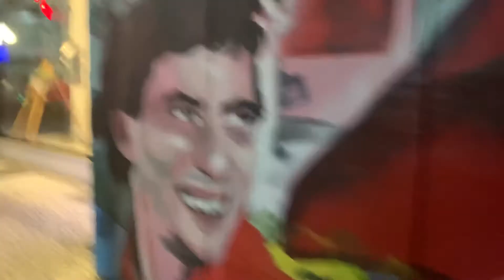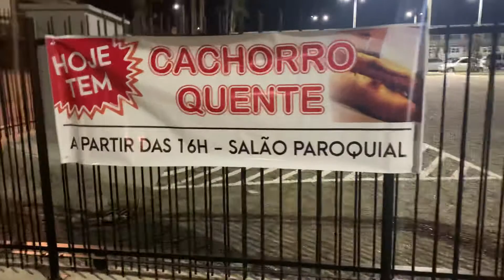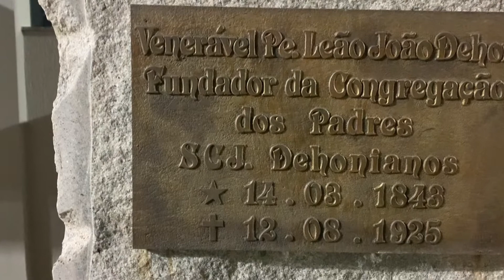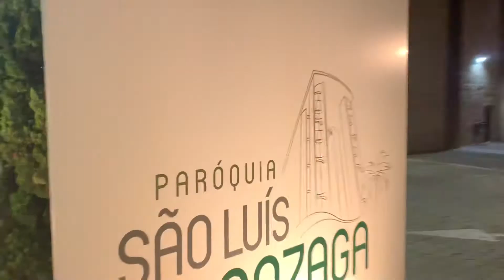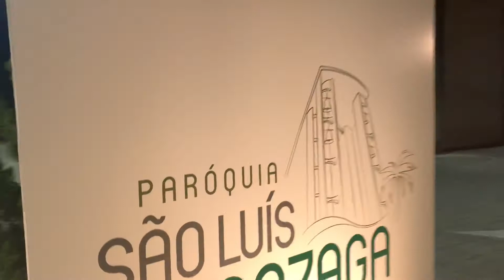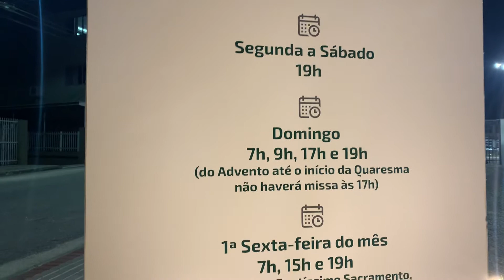CAMINHANDO por BRUSQUE/SC na NOITE mais GELADA da história, em 29/07/21, AGRADECENDO MEU NIVER de 61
Em 29 de julho de 2021, completando 61 anos de idade, o KIRINO KANTOR caminha  na NOITE MAIS FRIA da história da cidade de Brusque/SC, feliz e agradecido pelas congratulações recebidas, no decorrer do dia, de centenas de amigos.  Que meu Bom Deus Abençoe a todos, da mesma forma, com saúde, paz, alegrias e muitas felicidades!  muito Obrigado! Muito Obrigado!

Brusque é um município brasileiro do estado de Santa Catarina. Localiza-se na microrregião de Blumenau e na Mesorregião do Vale do Itajaí. Sua população estimada em 2019 é de 134.723 habitantes, sendo a 12ª maior do estado. Possui uma área de 283,446km².

Fundada por colonos alemães em 1860, sob o comando do Barão de Schneeburg, Brusque tornou-se uma das pioneiras na indústria catarinense, em especial no ramo têxtil.

Etimologia
Seu nome é homenagem ao presidente da província, Francisco Carlos de Araújo Brusque, o nome, no entanto, foi oficializado apenas em 1890.

História
Ocupação ameríndia
Antes da colonização de origem europeia, os Xokleng ocupavam um território "em movimento" na região, pois mantinham uma disputa secular com os Guaranis e os Kaingangs para controlar o território da região onde a cidade se situa.

Colonização de origem europeia
A história da colonização de origem europeia da atual região de Brusque tem início nas terras localizadas à margem direita do rio Itajaí-Mirim. Neste local destinado à sede da Colônia Itajahy (Brusque), já havia a presença de imigrantes que exploravam a extração de madeira, como Pedro Werner, Franz Sallentiem e Paulo Kellner. No entanto, Vicente Ferreira de Mello, conhecido como Vicente Só, foi um dos primeiros a adentrar a mata e estabelecer moradia no alto de um morro, morro no qual hoje se vê a igreja católica localizada no bairro Centro

Mas a imigração de origem europeia começa de fato com a chegada do nobre austríaco Barão von Schneeburg, que liderava 54 imigrantes alemães, oriundos do Grão-ducado de Baden, no sul da Alemanha, em 4 de agosto de 1860. O núcleo foi batizado de "Colônia Itajahy". Nos anos seguintes, novos grupos de pessoas oriundas das mais diversas regiões do que mais tarde foi denominado Alemanha chegaram ao município.[nb 1] Em 17 de janeiro de 1890, a cidade foi batizada de Brusque, em homenagem a Francisco Carlos de Araújo Brusque, presidente da província[nb 2] de Santa Catarina na época da fundação da colônia, gaúcho nascido em Porto Alegre em 24 de maio de 1822. O município foi instituído em 23 de março de 1881, ainda com o nome de São Luís Gonzaga, recebendo o nome atual em 1890.

Portanto, as comemorações do centenário (4 de agosto de 1960) e sesquicentenário (4 de agosto de 2010) se referem à chegada dos colonos alemães e não à criação do município de Brusque.

Herdou as características alemãs de seus colonizadores: na arquitetura, na comida, nas festas populares etc. Entretanto, outros povos legaram contribuições étnicas às levas de germânicos. Em 10 de março de 1867, chegaram os primeiros colonos de língua inglesa, especialmente os irlandeses e os britânicos. A colônia recebeu mais de 1 500 colonos vindos da Europa e dos Estados Unidos: estes últimos, fugindo da Guerra de Secessão. Depois, em 1875, chegaram os primeiros imigrantes italianos e, mais tarde, os poloneses. Alguns polacos trouxeram, consigo, técnicas de tecelagem, e fábricas foram fundadas na cidade.

Polônia
A geógrafa e pesquisadora Maria do Carmo Ramos Krieger Goulart[nb 3] informa que desembarcaram, na Villa do Itajahy, 16 famílias da Silésia, região que se encontrava sob o domínio prussiano. Seu destino eram as terras da Colônia Príncipe Dom Pedro, nos idos de 1869. Registra a autora que foi nesse ano que ocorria o primeiro nascimento de imigrantes poloneses: tratava-se de Izabella Kokot, nascida em 12 de novembro de 1869, em Brusque.

No entanto, para confirmar a presença polonesa nas terras de Príncipe Dom Pedro e, posteriormente, de Porto Franco (Botuverá), é preferível citar o livro "Dívidas Coloniais", que contém a relação nominal dos poloneses estabelecidos na região, como também a contabilidade de suas dívidas. A relação inicia-se em outubro de 1890 e continua até fevereiro de 1893.

Itália
O ano de 1875 marca o fluxo de uma grande corrente imigratória: era a colonização italiana. Informa-nos a autora Roselys Isabel Correia dos Santos no livro "A colonização italiana no Vale do Itajaí-Mirim":
Na direção do atual município de Botuverá, antigo Porto Franco, no médio vale, em terrenos que constituíram a antiga Colônia Príncipe Dom Pedro, os mesmos em que foi canalizada a maioria dos imigrantes italianos.
No entanto, os terrenos eram pouco aproveitáveis para a agricultura, destacando-se a exploração da madeira.

Um abraço do Kirino Kantor!  Muito Obrigado!